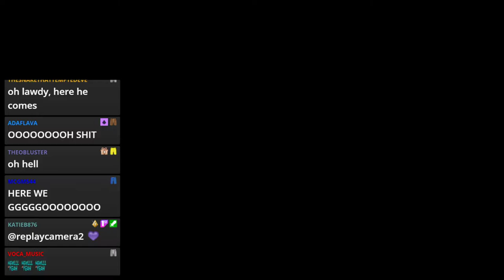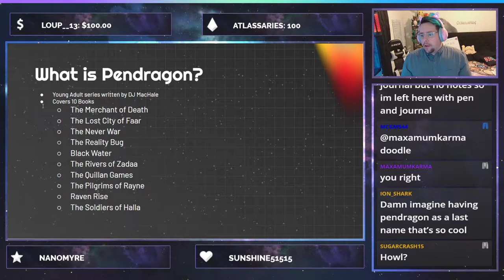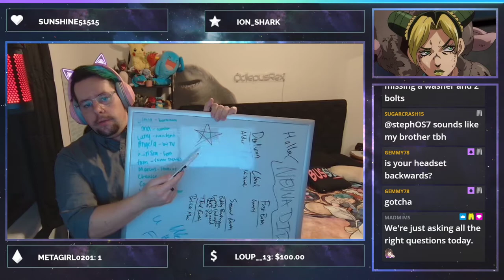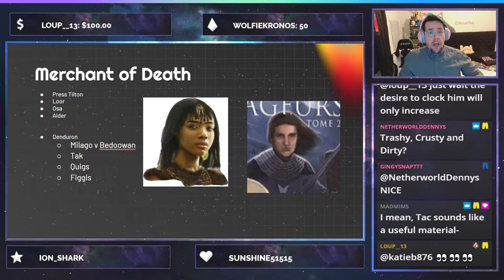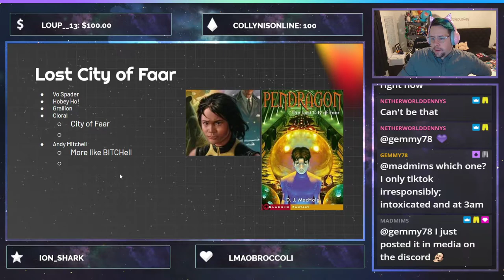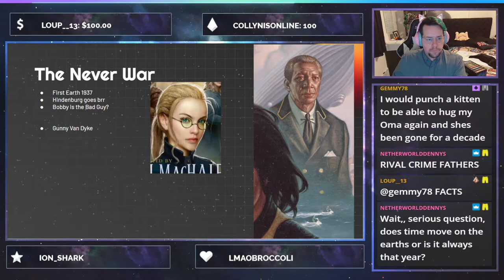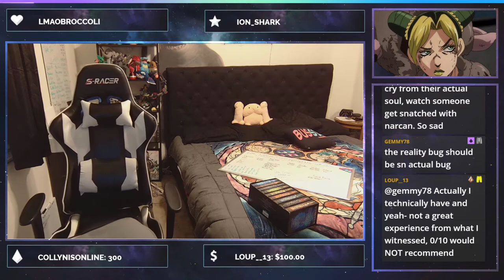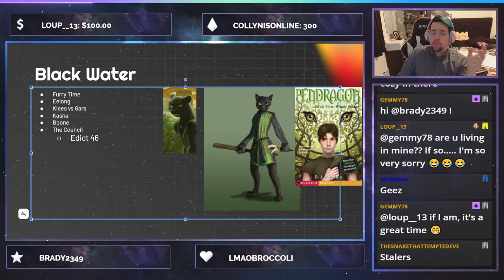Streameversary Pendragon Lecture Part 1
Part 1 of the Pendragon Lecture